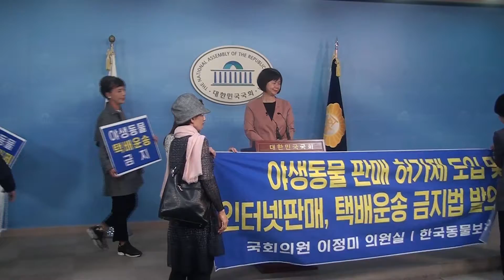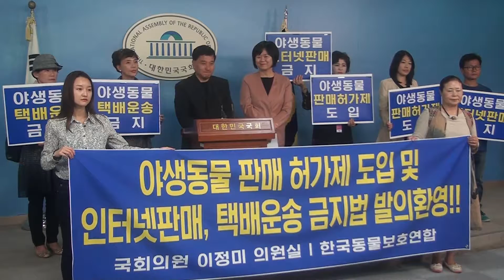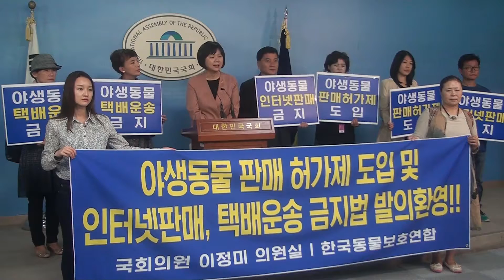[세계타임즈TV]정의당 이정미의원,야생동물 판매, 무분별하고 비도덕적으로 온라인에 판매돼